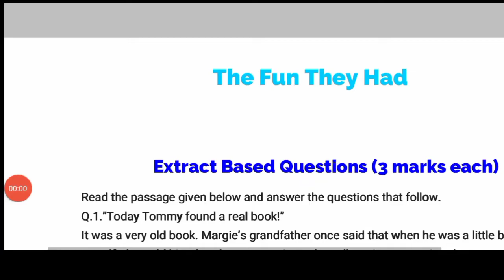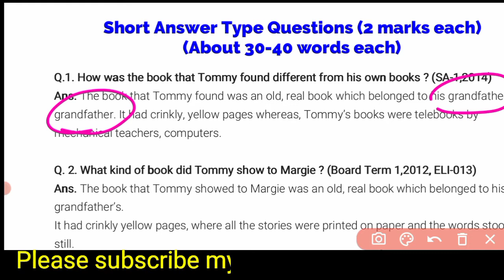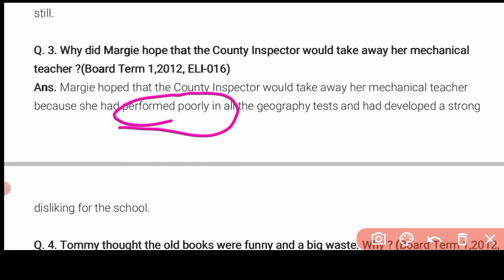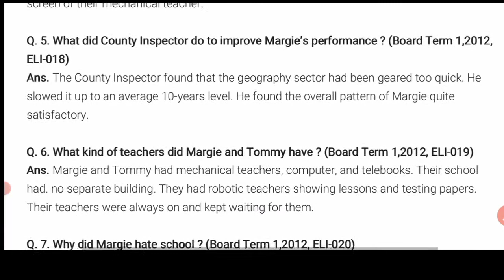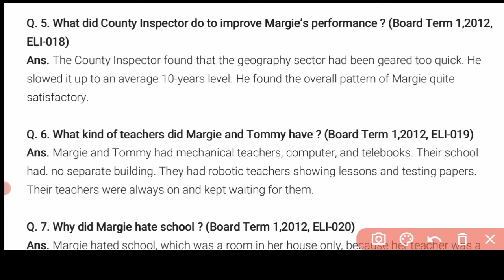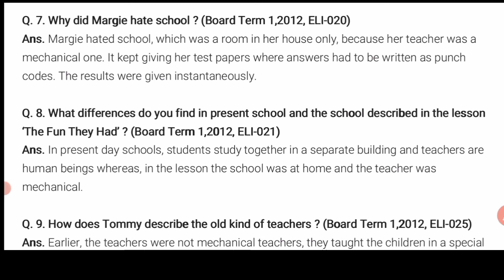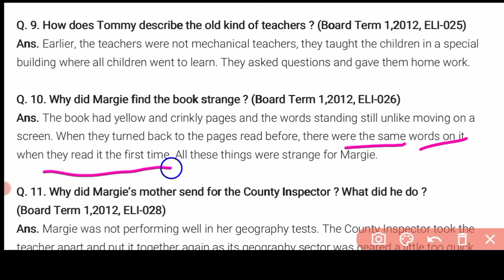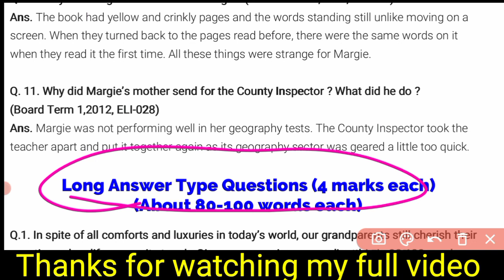the fun they had short answer type questions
students will write short answer type questions into your notebook by watching this video